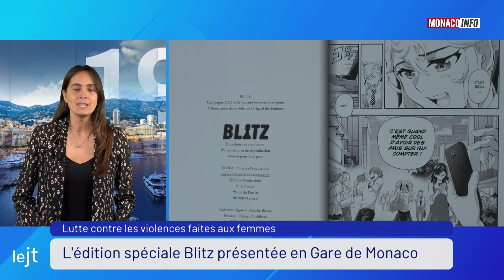Le 19H - Édition du mardi 16 janvier 2024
Focus sur l’économie mondiale et les perspectives d’avenir des marchés financiers avec le Directeur Général d’Edmond de Rotschild Monaco, Gérard Ohresser.